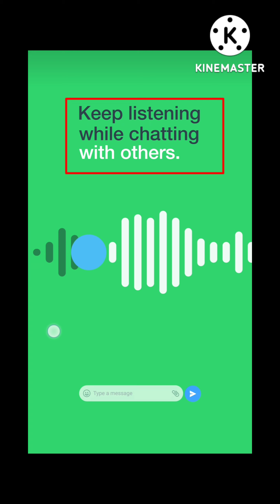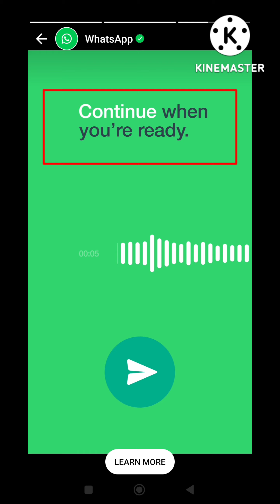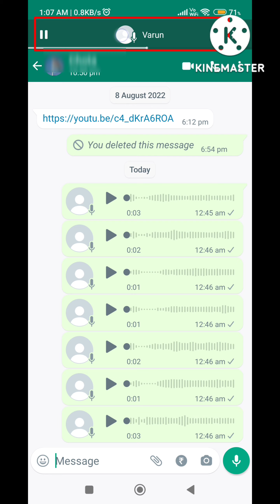WhatsApp voice messaging new update and features || Pause & record | Speed up to hear faster || 2022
WhatsApp voice messages got easier with 3 new update and features